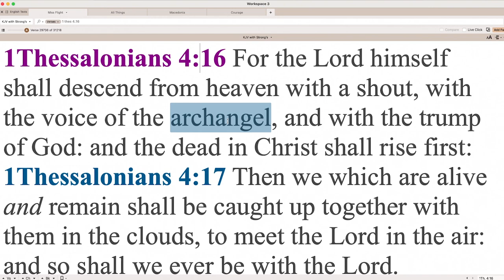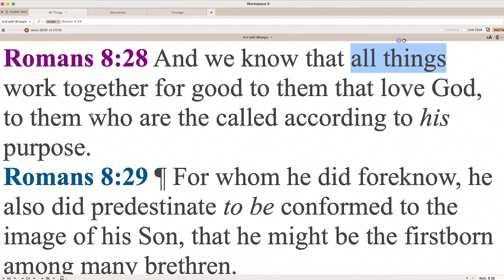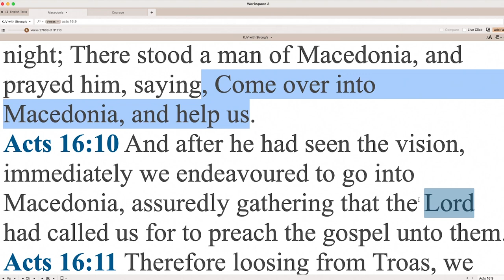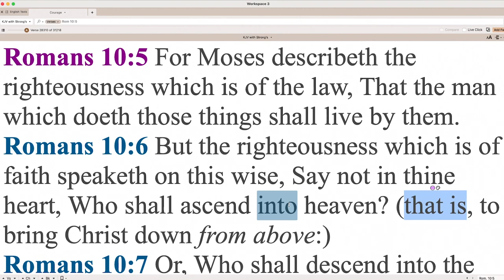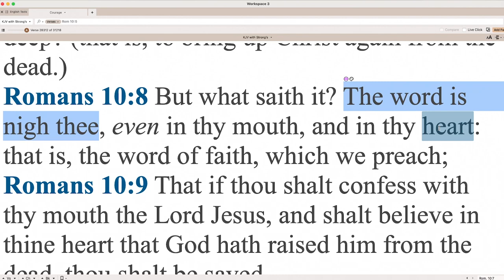42. Mesas' Message for the Mission in Kenya by Daniel Mesa